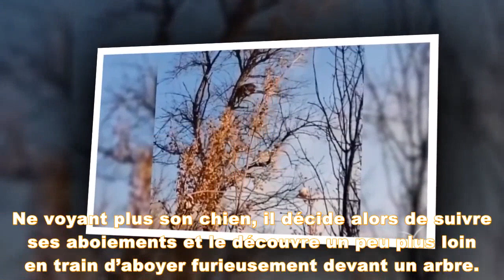Il part pêcher avec son chien : un léopard arrive et sa respiration se coupe quand il voit ce qui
Une situation évidemment dangereuse pour tout le monde.
Alors qu’il partait pêcher dans l’Extrême-Orient russe, un homme a perdu de vue son chien prénommé Grad.